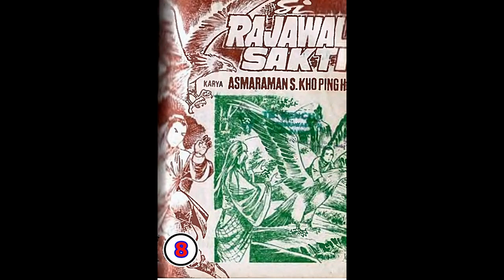Seri Cerita Silat SI RAJAWALI SAKTI JILID 8